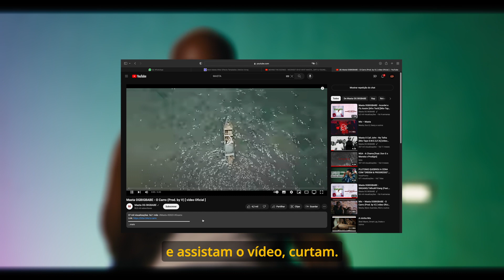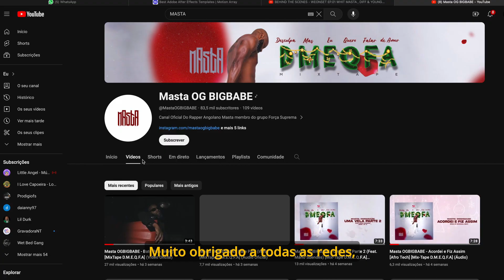WEONSET COM MASTA - OG BIGBABE EP.03 O CARRO BEHIND THE SCENSE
Subscreva-se ao nosso canal e deixa a sua opinião nos comentários.